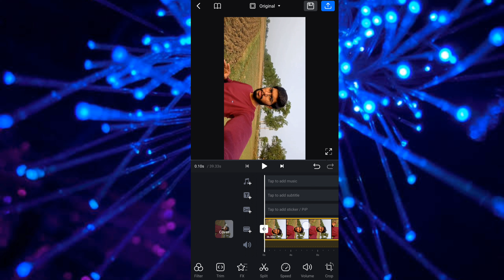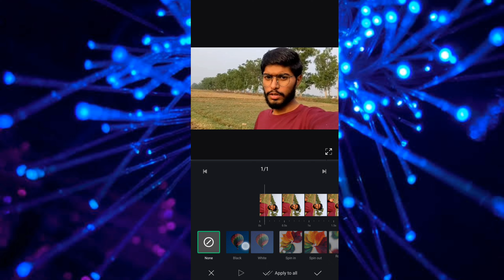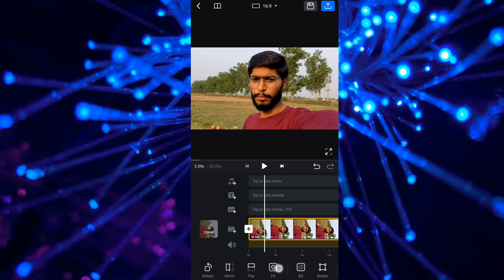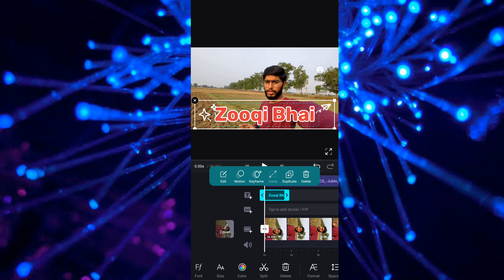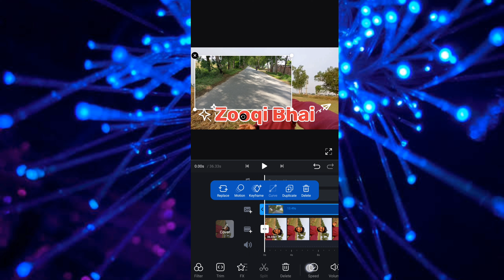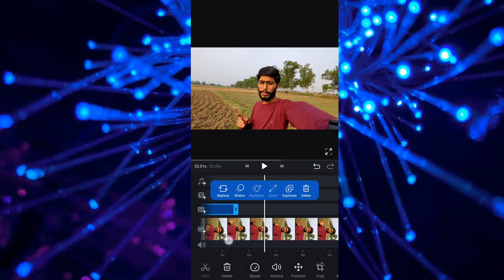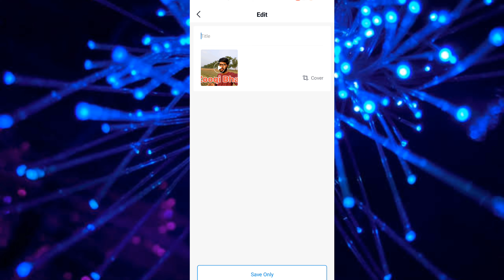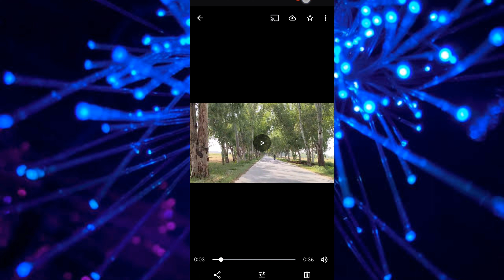How I Edit My Vlogs | Ma Apny Vlogs Kasy Edit Karta hn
AOA
aj k video ma ma ap ko bataoo ga k ma apny vlogs kasy edit krta hn
kun k ap logo k bohat zada message a rahy thy to me ne socha k ap k leay ik video bana k upload kr dun